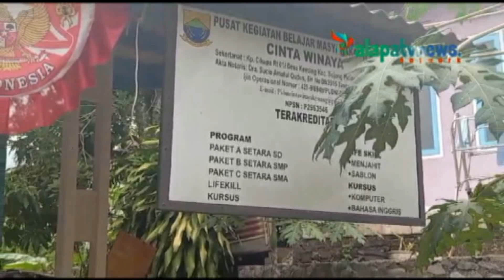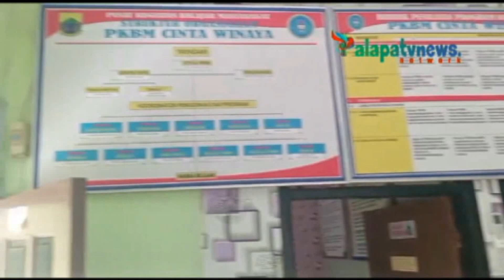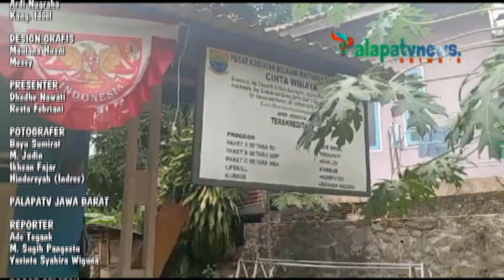Pengurus PKBM Cinta Winaya Aloksikan Dana BOP Sesuai Juklak Dan Juknis